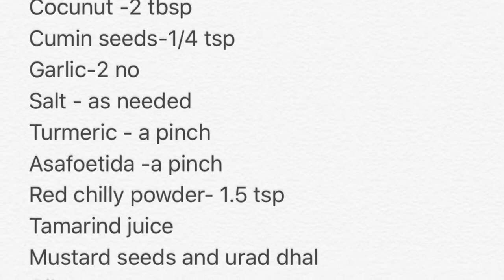Vendakkai pachadi in Tamil